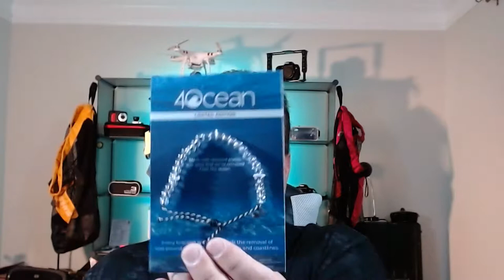Halloween ReefBox Unboxing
Hello, fellow scuba divers,

This month I have the privilege to do a Halloween unboxing of the October's ReefBox.

It took a little longer to get here because I messed up my address.
But, I finally renewed my subscription even though I thought I was getting a shirt too. That is ok, I am going to make sure to order two shirts for Tami and me.

ReefBox is an awesome company. All of their information will be linked below as well as the products that were in this month's box.

It helps support our reefs and some great products come in the box.

As always, I can't wait to see you on the boat.

ReefBox

4 ocean bracelet

October ReefBox Partner:

REEF